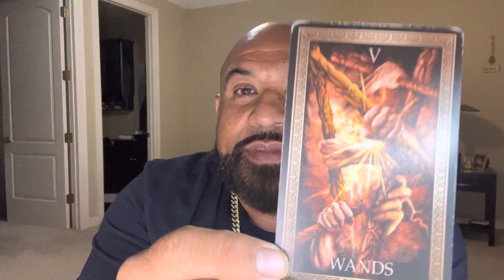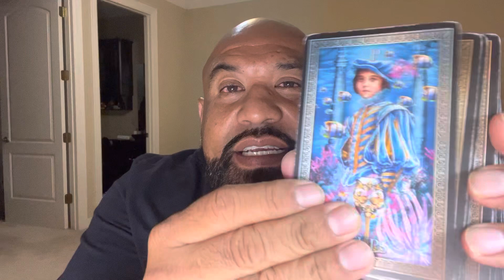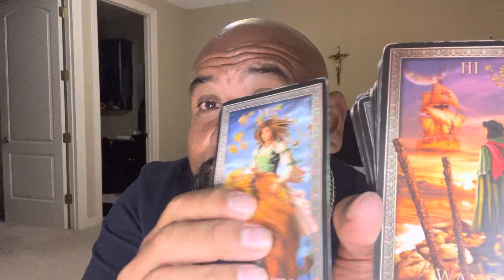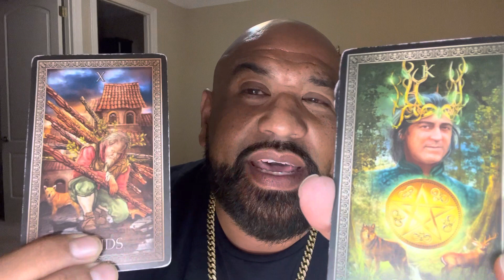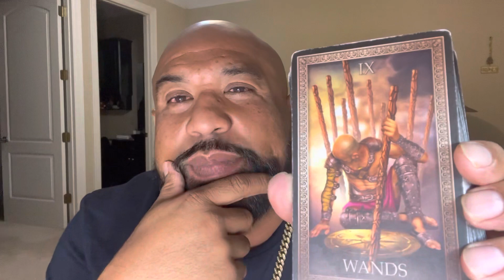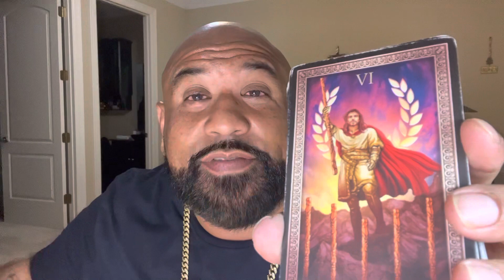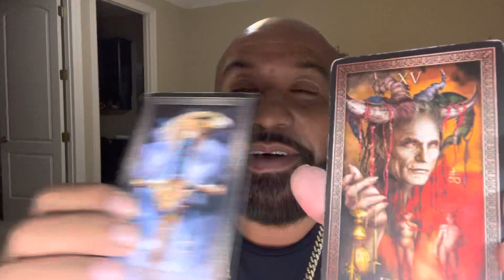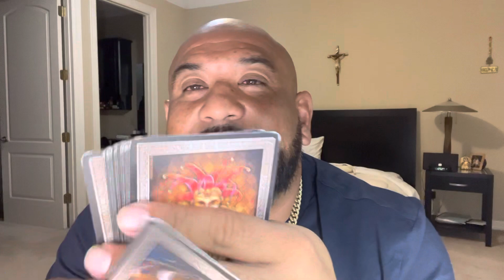🔥Están RECIBIENDO SU KARMA😳POR Traicionarte viene ⚖️JUSTICIA DIVINA Y MUCHAS BENDICIONES PARA🫵🏼￼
everyone. All readings are general
And inspirational purposes A * 1